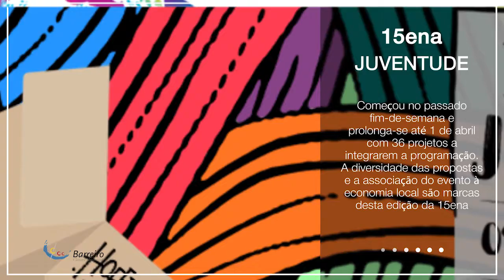Agenda Semanal de 15 a 20